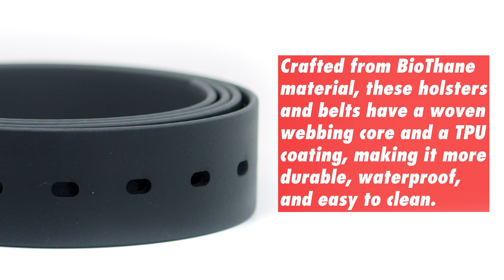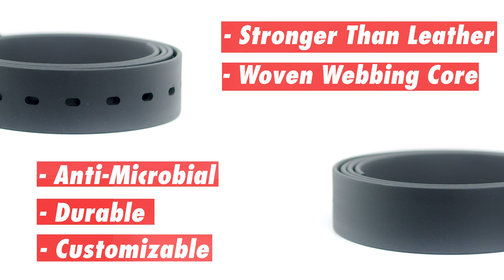Stronger Than Leather: BioThane Holsters and Belts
Crafted from BioThane material, these holsters have a woven webbing core and a TPU or PVC coating, making it more durable, waterproof, and easy to clean. BioThane can look similar to leather, but it is much stronger because it has the webbing core; this also means it will not wear or lose its shape.

0:00 - Intro
0:19 - Single Loop Holster
0:37 - Double Loop Holster
0:57 - Triple Loop Holster
1:16 - 2 Inch Belt
1:34 - 1.5 Inch Belt